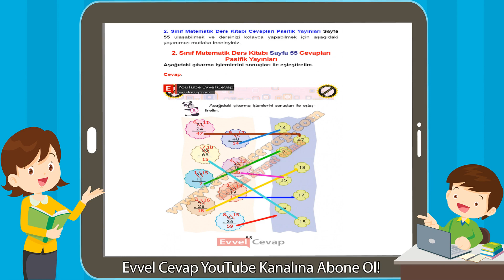2. Sınıf Matematik Ders Kitabı Sayfa 55 Cevapları Pasifik Yayınları